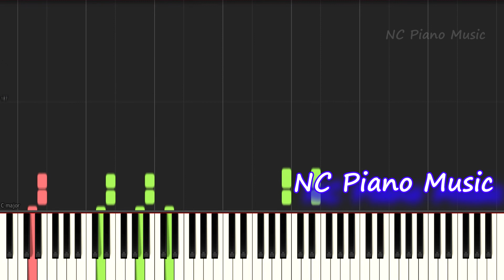【超絶ピアノ】紅蓮華 / LiSA【フル full】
LiSA  カラオケ&ピアノリスト

劇場版アニメ「鬼滅の刃」無限列車編 主題歌

竈門炭治郎のうた / 椎名 豪 featuring 中川 奈美（アニメ「鬼滅の刃」第19話『ヒノカミ』挿入歌）かまどたんじろうのうた

Demon Slayer: Kimetsu no Yaiba OP Gurenge ぐれんげ Instruments for Karaoke with Lyrics